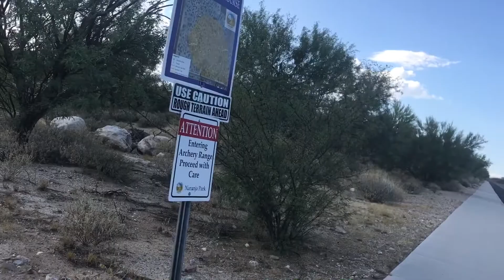Wrenching and Riding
Starring in order of appearance:

Geoffrey Campbell
Vaughan Campbell
Eva Campbell
Maccailein Campbell

Equipment Used:

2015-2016 Giant Revel MTBs (all spec components)
iPhone 7  with iMovie Editing